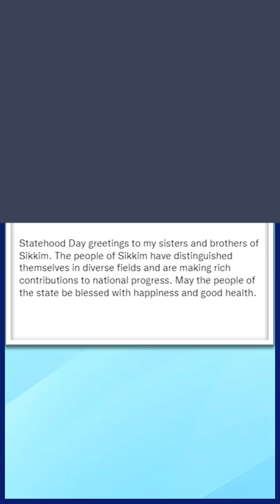DailyWrap, May 16, 2022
➡️Prime Minister Narendra Modi  & his Nepalese counterpart perform Shilanyas ceremony of the ‘India International Centre for Buddhist Culture & Heritage’

➡️Union Minister  Dr. Virendra Kumar to inaugurate the services of CRC-Shillong tomorrow